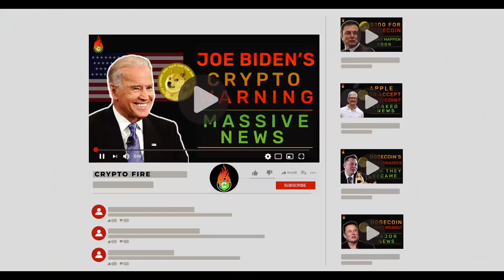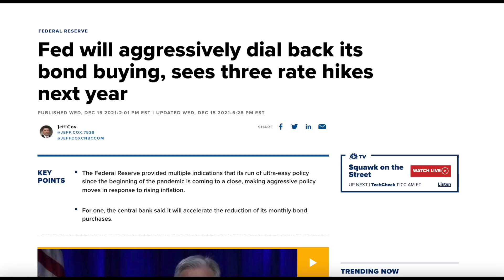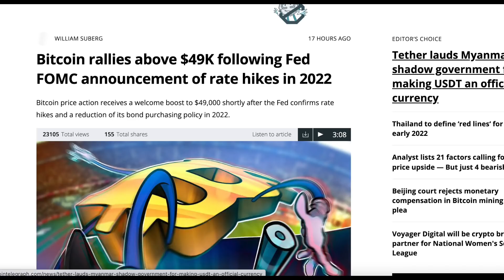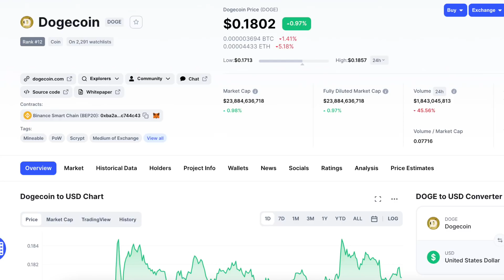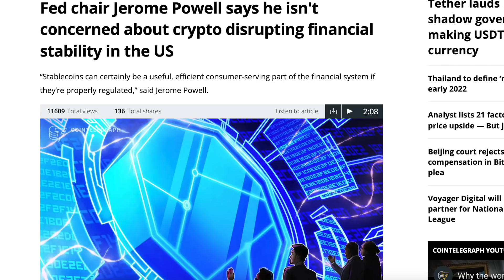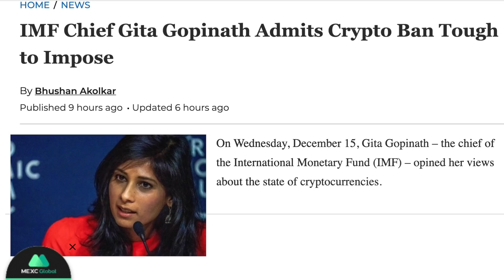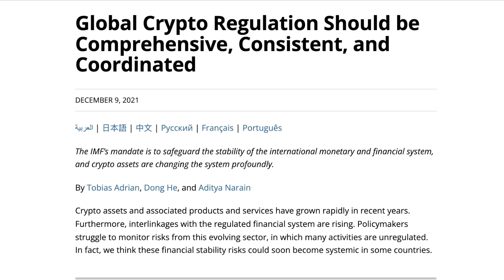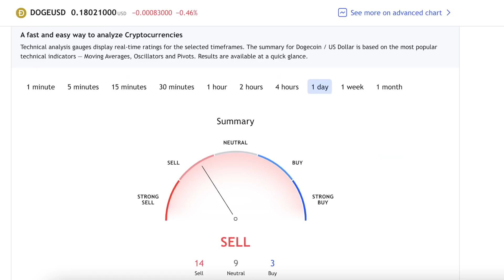DOGECOIN AND CRYPTO 10X BOOM COMING AFTER FEDERAL RESERVE DID THIS! | DOGECOIN NEWS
In this video, I’ll talk about crypto price analysis, rising crypto adoption, and the latest updates from the crypto world, including:
·         Gaming giant Nexon America has partnered with crypto payment processor BitPay in order to accept payments through Doge and other cryptos.
·         Dogecoin’s price is now holding support around the 18 cents level.
·         The recent announcement by the U.S Fed meeting has fueled the overall crypto market towards recovery.
·         Bitcoin’s price action received a welcome boost to 49,000 dollars shortly after the Fed confirmed rate hikes.
·         Michaël van de Poppe has indicated that whales are now buying and heavily getting into Bitcoin in these ranges.
·         Fed chair Jerome Powell has recently stated that he isn't concerned about the crypto industry-disrupting financial stability in the U.S.
·         The monetary authority of Thailand has confirmed its plans to formulate new crypto regulations in January next year.
·         The IMF chief Gita Gopinath has recently stated that banning cryptos is not an option.
·         Ray Dalio has recently stated that Bitcoin is the gold of the young generation.

What you Win:
1. One Hundred Dollars

How to Enter:
2. Like this video and leave a comment about your favourite crypto

- The contest opens at 9 AM PST on December 13th, 2021
- The contest closes at 9 AM PST on December 30th, 2021
If the winner has not followed the rules of the contest they will be disqualified.